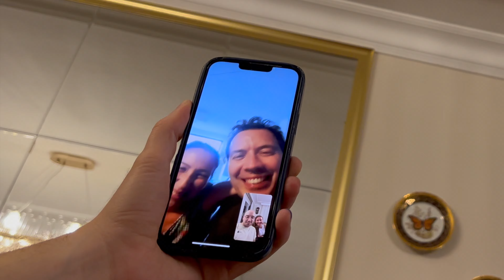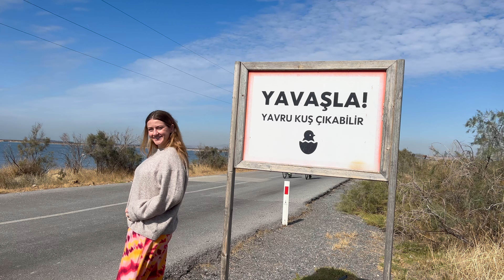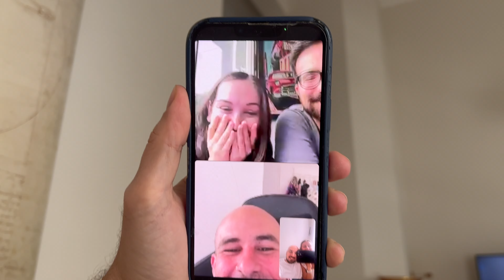biz bebek bekliyoruz! hamileyim!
Herkese Merhaba,
Bugun sizinle hayatimin en heyecanli haberini paylasiyorum.
Saglikla gel minigimiz.
Seni heyecanla bekliyoruz :)
Oyku